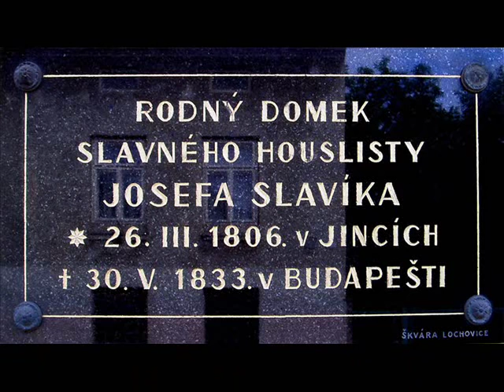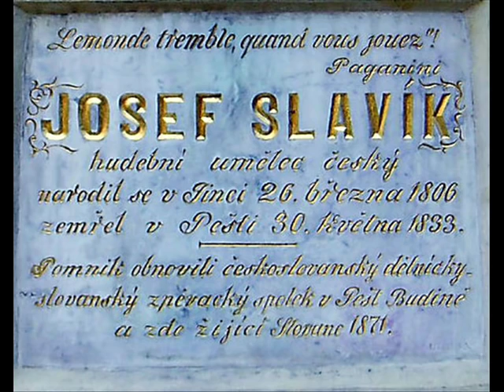Josef Slavík (1806 - 1833)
Concerto A minor
Violino - Jitka Nováková

Foto: Jince, Praha - Vyšehrad